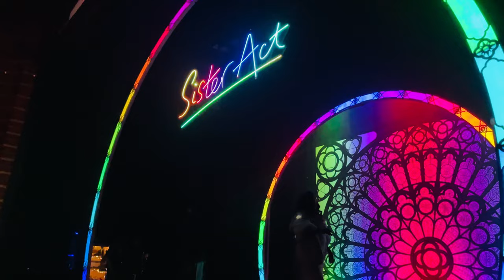Sister Act | Finale | Oxford | 26/06/23